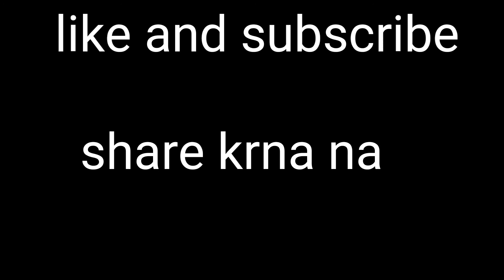Jhuti thi kasme teri || DECENT RAHUL || NEW STATUS VIDEO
intro maker : Darsh singh

Jisne bhi Kabhi bhi saccha pyar Kia Hai vo log

Instagram or Facebook par follow krne ke liye
Niche Di gayi link or click kare

Decent Rahul

Pain full rhymes motivational stories sad stories love sayari love stories heart touching love videos motivational lines love tips love sad rhymes